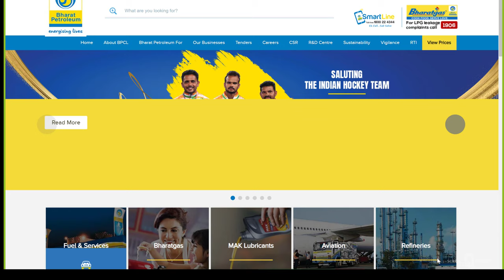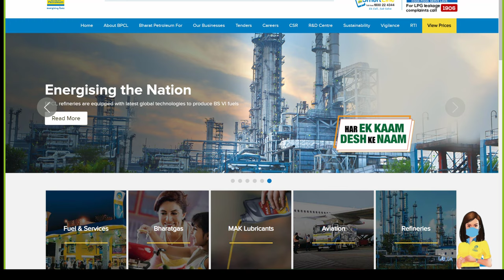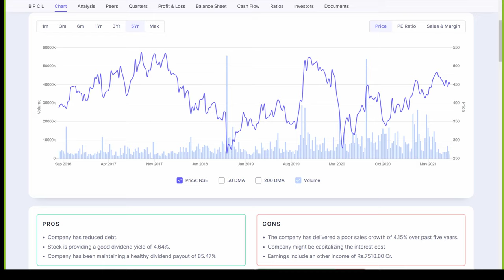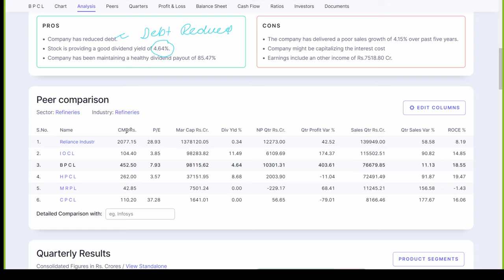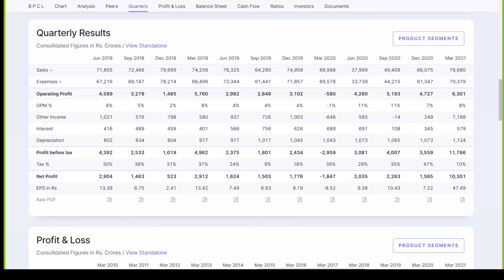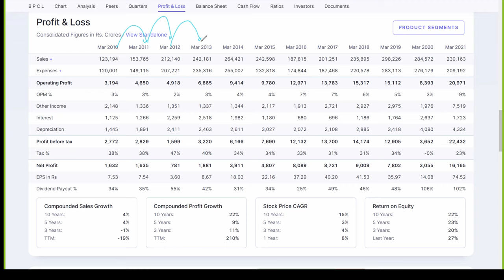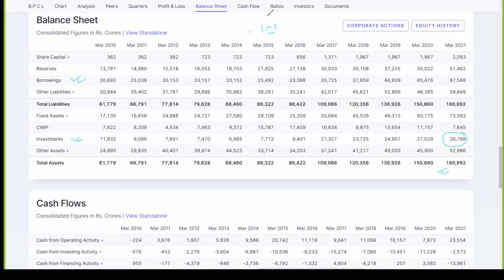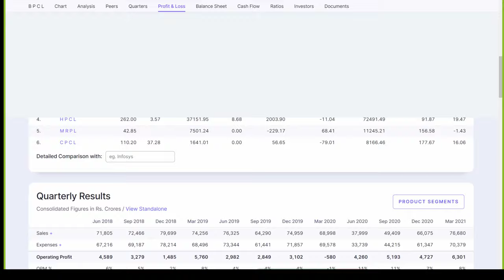Bharat Petroleum Corporate Ltd. | Balance Sheet Analysis | Top Companies | Sanjeet Pandey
In this video, Sanjeet Kumar Pandey will tell about the stock of a very popular fuel company name "Bharat Petroleum" and tell about its benefit and the rate of Intrest it will give in a year to you.

The main aim of making this youtube channel is to make India a Financially Independent State Like the USA and Other Developed Countries